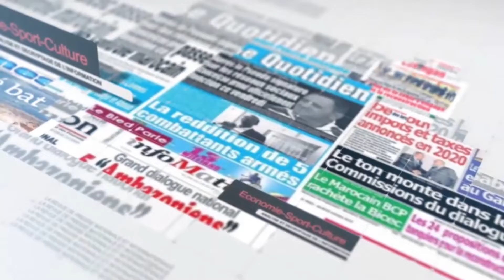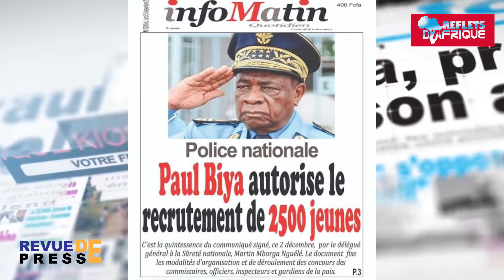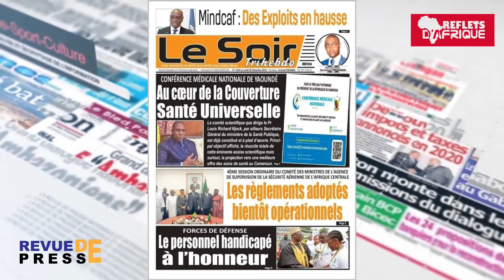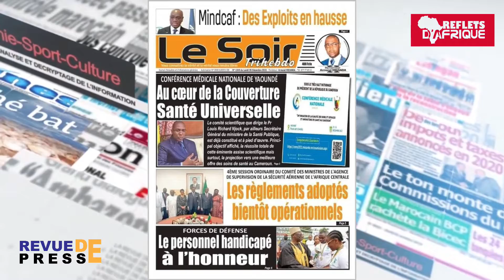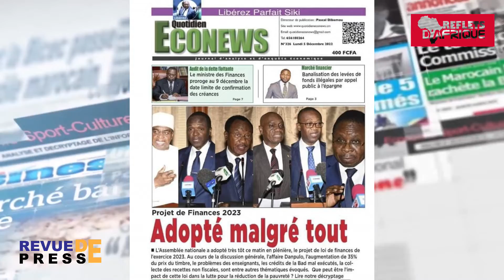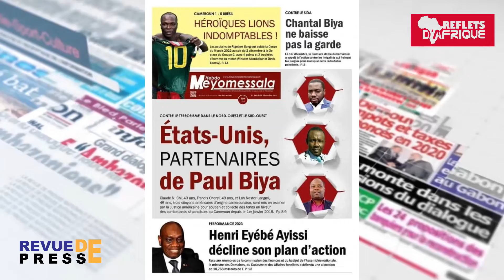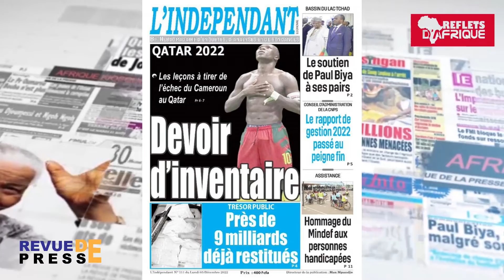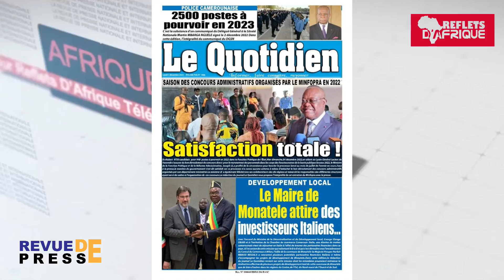Revue de la presse du 05 décembre 2022